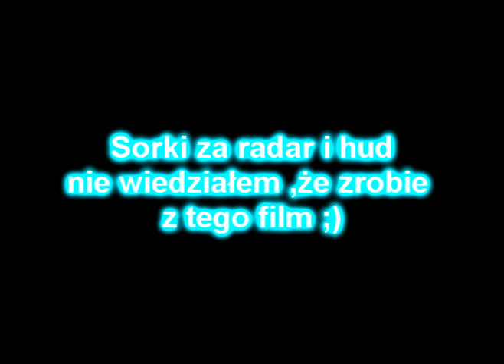H-RP Imprezka (Event)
To był Ewent na który poszło około hmm. 60 osób ale no i tak nieźle a online było 250. Ale zachęcam ludzi do grania na H-RP, A graczy korzystania z Ewentów bo to się już nie powtórzy :)